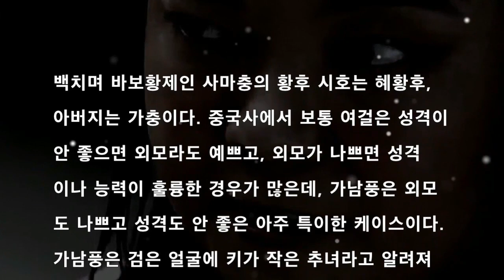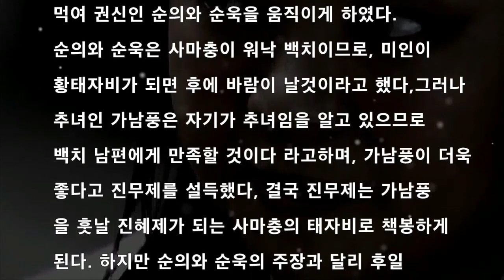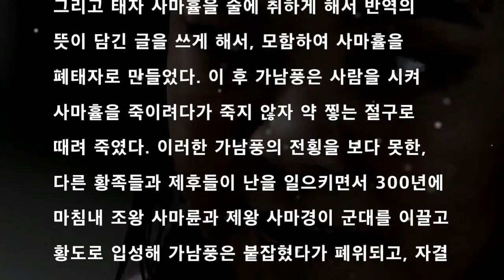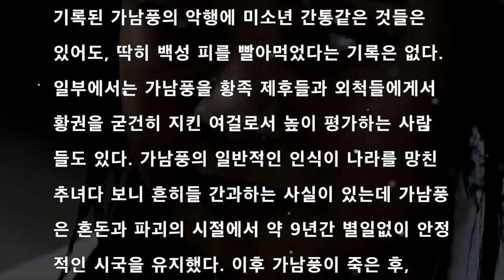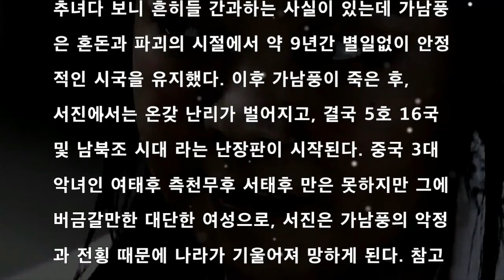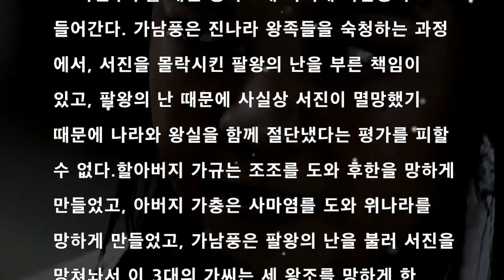중국의 악녀 가남풍#무서운이야기#괴담#공포라디오#